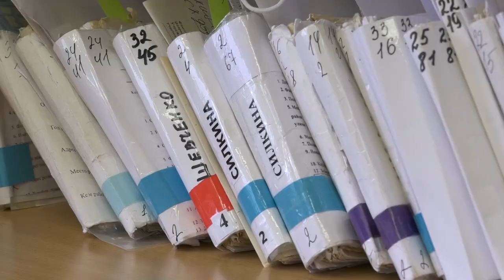Новые специалисты в КБ №50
Стоматолог, педиатр и участковый терапевт. Штат клинической больницы №50 пополнился новыми специалистами.